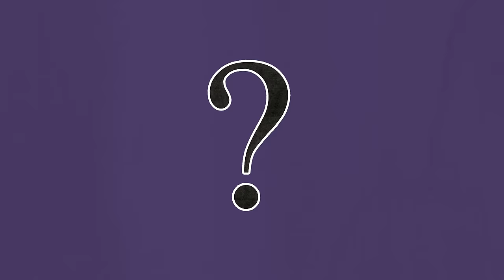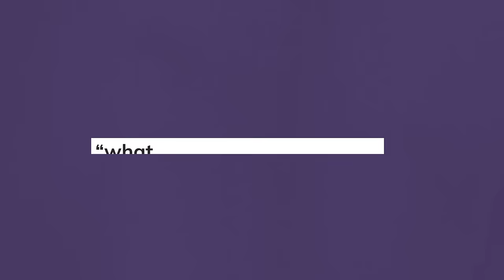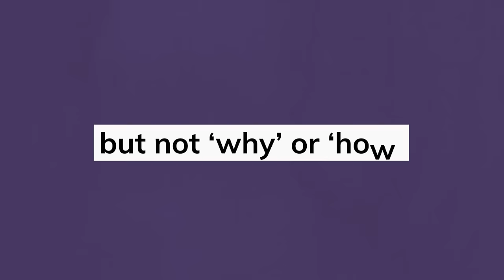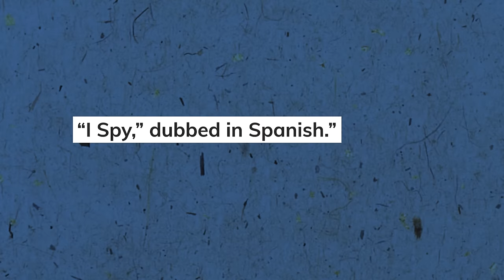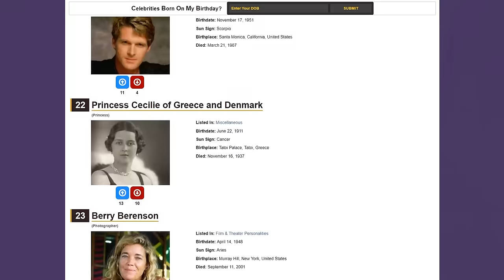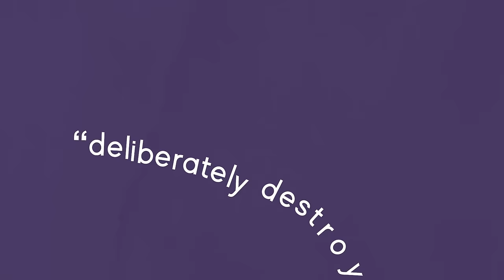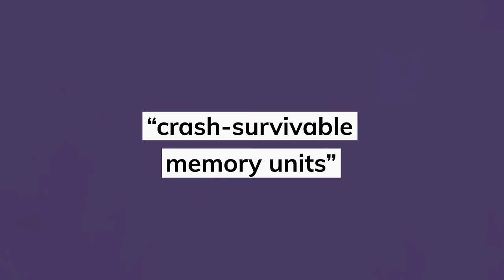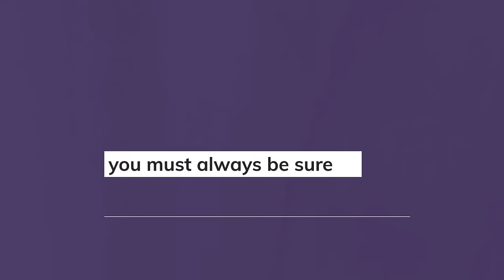Flight 980: The Mystery of the Missing Blackbox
What definitely wasn't missing was a ton of caiman skins!